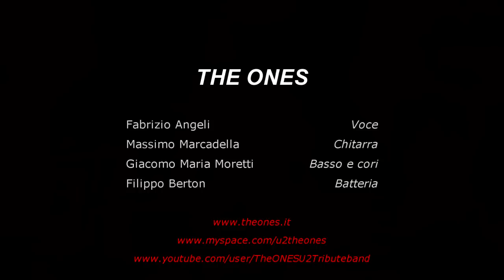where the streets have no name - The Ones U2 Tribute Band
Live in Santi Angeli un grazie speciale a Mary e ad Alex.